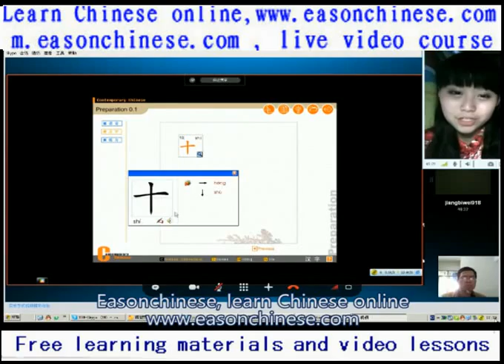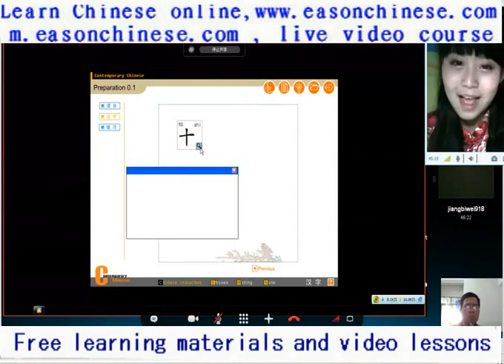1769 super funny maze